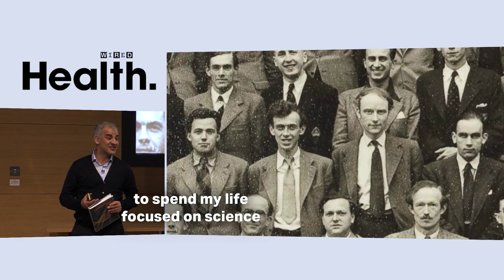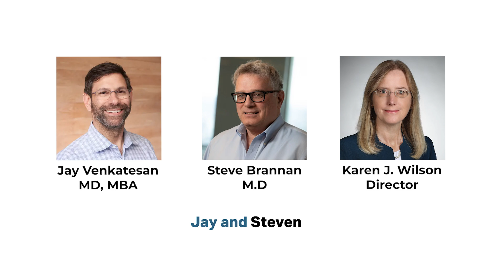Advancing Biotech Through Leadership and Innovation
Exceptional leadership, proven talent, and innovative science are coming together to create faster, smarter drug development.